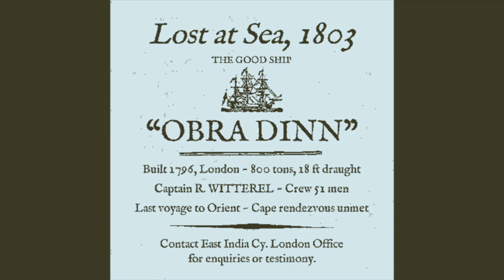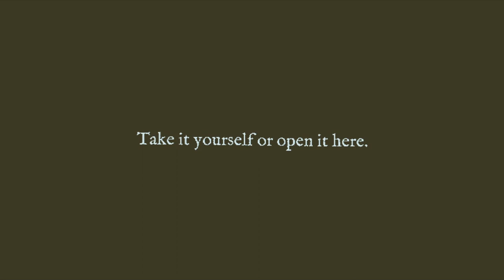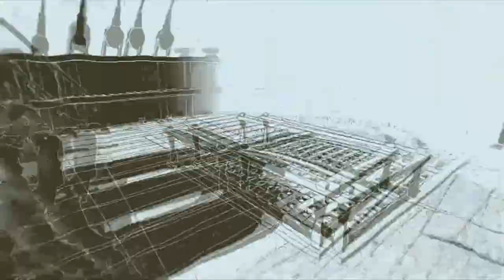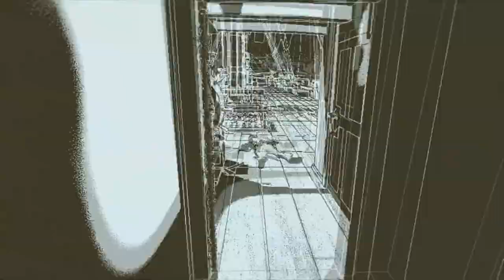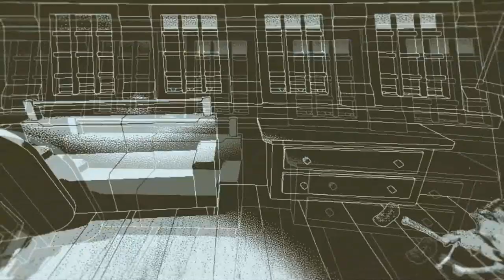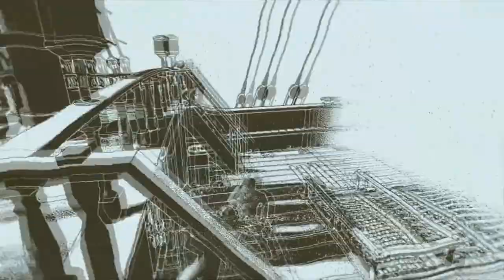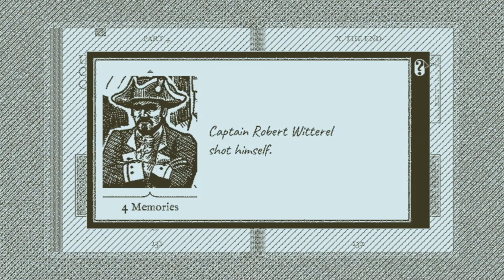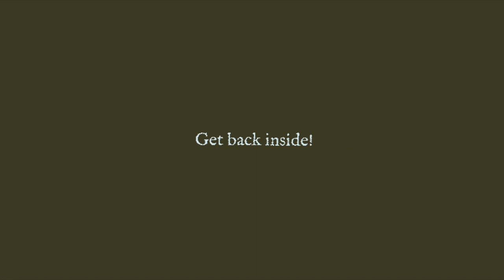Let's Play Return of the Obra Dinn [Blind] Part 1: The Captains Quarters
Oh boy, this game is a good one! Check it out if you love mystery/detective games, it'll really make you think!

Return of the Obra Dinn is a first-person mystery adventure based on exploration and logical deduction." - Steam Store page